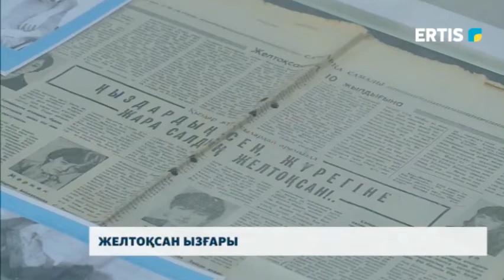Желтоқсан ызғары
Биыл ел Тәуелсіздігіне 30 жыл. Бұл мерекеде тек қуаныштың көз жасы емес, сол кездегі жас өрімдердің қыршыннан үзілген өмірі көңілге мұң түсіреді. Потанин атындағы тарихи өлкетану мұражайында бүгінгі тәуелсіз елді сыйлаған қаһармандардың құрметіне көрме ашылды.